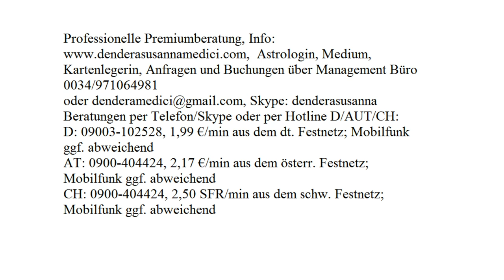Tageshoroskop: 03.11.2017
Astrologische Beratung: 250.-€/h
Mediale Beratung: 250.-€/h
Kartenlegen: 100.-€/h
Alternativ:
Hotline:
Bankverbindung:
Banco Sabadell
IBAN: ES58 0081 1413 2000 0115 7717
BIC: BSABESBB
Inhaber: Dendera Susanna Medici
Buchungen und Anfragen über das Management Büro:
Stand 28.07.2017